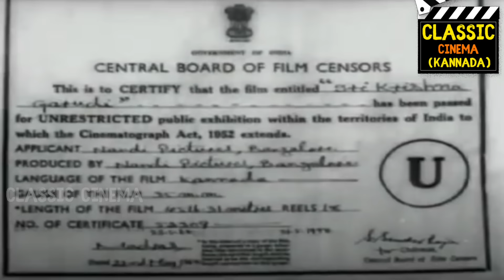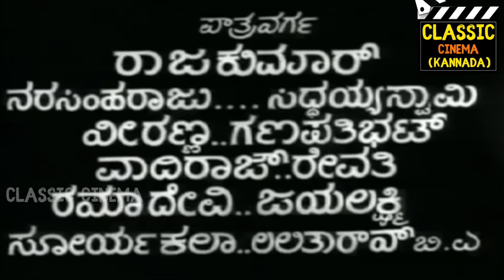Shree Krishna Gaarudi Full Movie HD | Rajkumar | Revati| Vadiraj | Narasimha Raju siddaiah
Shree Krishna Gaarudi is 1958 Indian Kannada language film written and directed by Hunsur Krishnamurthy based on the story by Bellave Narahari Shastri. It narrates the tale of Bheema and Arjuna's pride being crushed by Krishna, after the Kurukshetra War. The bickering and squabbling among the Pandavas for portfolios allegorizes the politics in the then newly formed Mysore state.[1][2] The movie was remade in Telugu in the same year by well-known director Y. V. Rao starring Jaggayya also titled Shri Krishna Garudi .